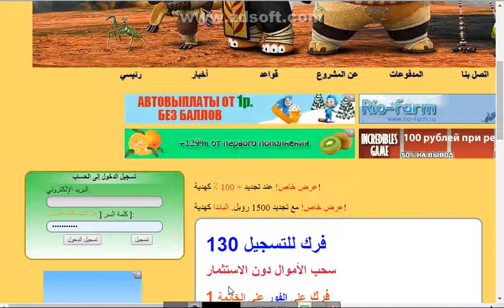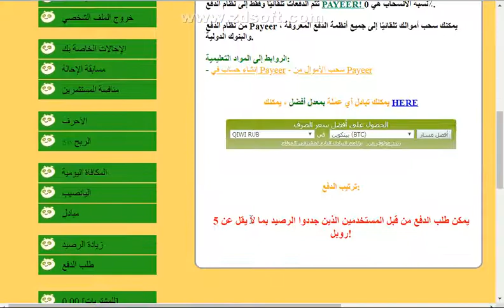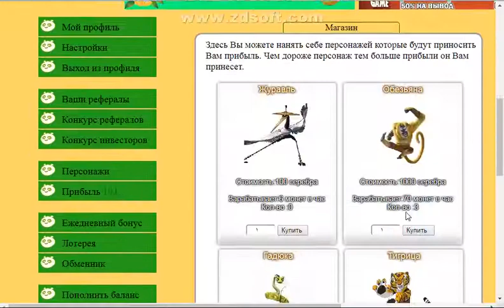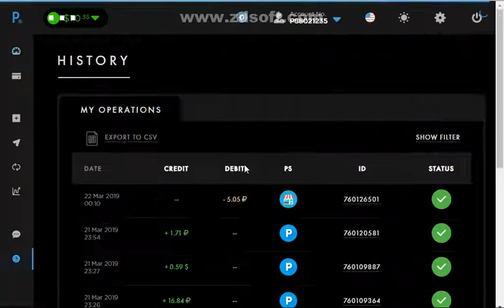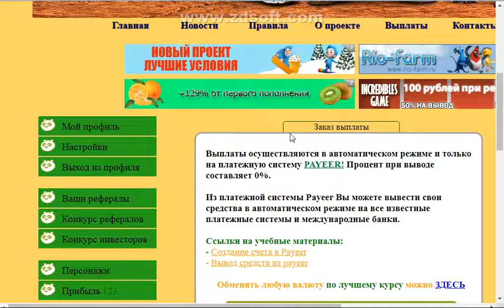موقع في يومه زيرو يعطينا 130 روبن في رصيد الشراء 1 روبل في رصيد اسحب فتح السحب ب 5 روبل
رابط الموقع
الربح.
ربح المال,
المزرعة السعيدة,
money online,
بايبال,
بايزا,
payza,
payoneer,
مواقع صادقة,
ربح البيتكوين,
Proof payment,
ربح 1$,
ربح 2017,
ربح 5$,
ربح البيتكوين,
ربح البيتكوين كل 5 دقائق,
ربح المال,
ربح بلياردو,
ربح بيتكوين,
ربح بيتكوين مجانا,
ربح تابلت,
ربح تعبئة,
ربح تلفون,
ربح ثواني,
ربح حقيقي,
ربح حقيقي من الانترنت,
ربح حلال,
ربح حلال من الانترنت,
ربح حوحو,
ربح دريس,
ربح دقيقة,
ربح دوجكوين,
ربح دولار,
ربح دولارات,
ربح ذهب,
ربح راتب شهري,
ربح ربح,
ربح رصيد,
ربح روبل,
ربح روبل 2017,
ربح روليت,
ربح زوار كثر,
ربح ساتوشي,
ربح طريقة,
ربح فلوس,
ربح فيزا,
ربح قمار,
ربح كاش يو,
ربح كاميرا,
ربح كوينز,
ربح للمبتدئين,
ربح لوتو,
ربح مال,
ربح هاتف,
ربح هاتف مجانا 2017,
ربح هدايا,
ربح هواتف,
المواقع الربحية .
ربح الدولار .
تعدين البتكوين .
البنوك الإلكترونية .
محافظ العملات الرقمية .
منصات تداول .